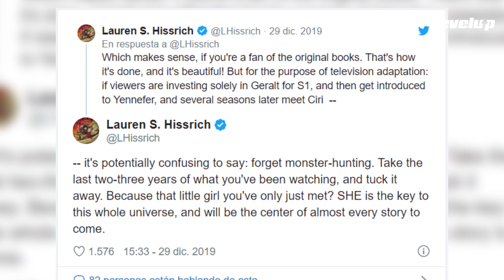SPEEDRUN: Resumen de noticias - Semana 01 de 2020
Te contamos las noticias del mundo de los videojuegos en SPEEDRUN